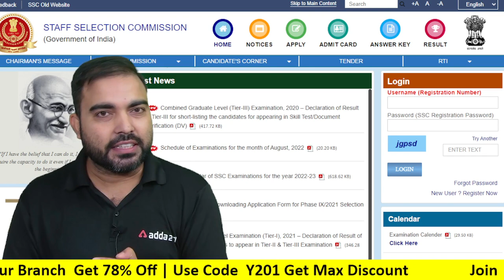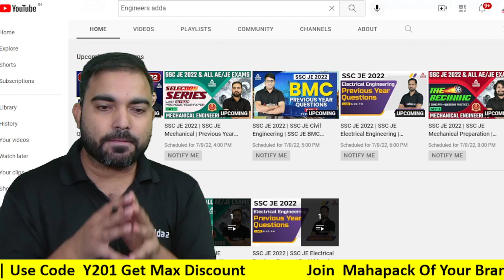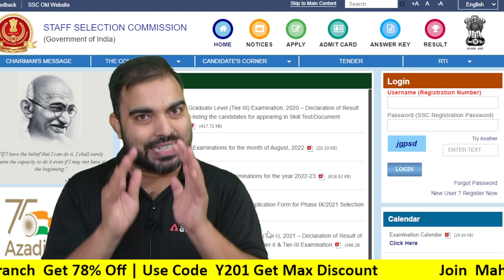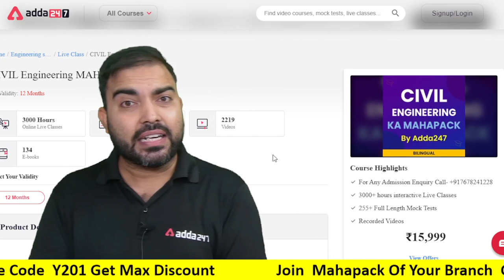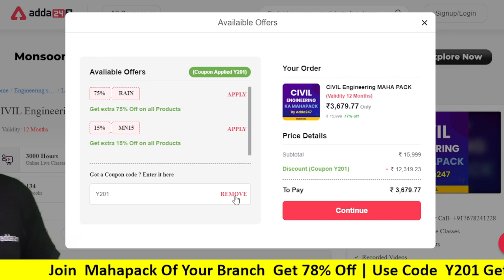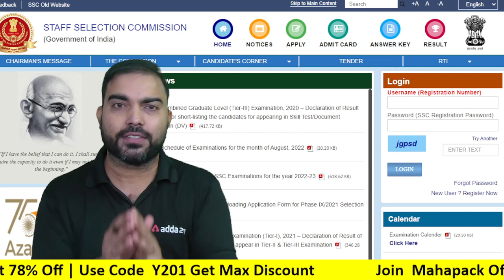All set| SSC JE 2022 Big announcement for Free class for CE|ME|EE